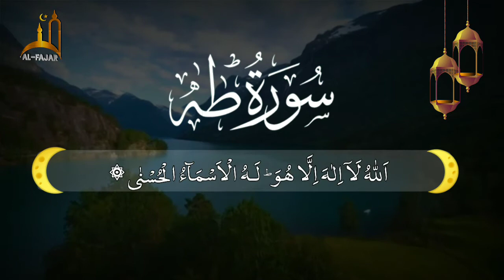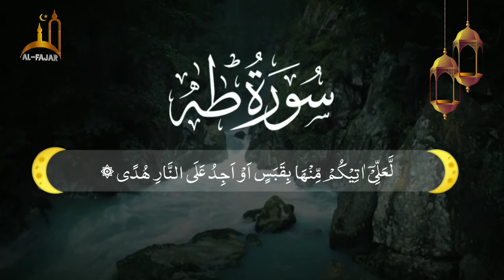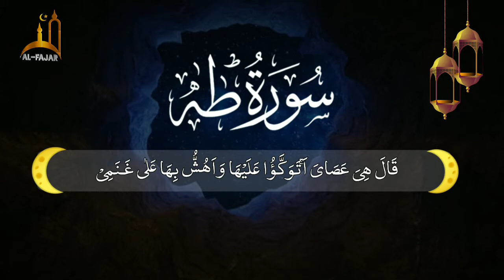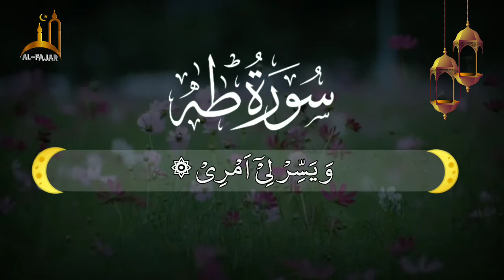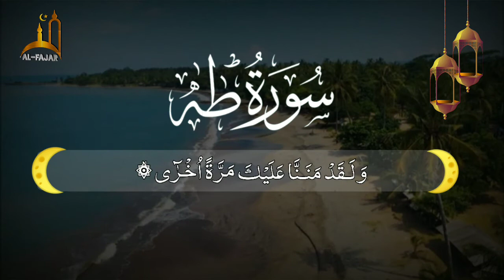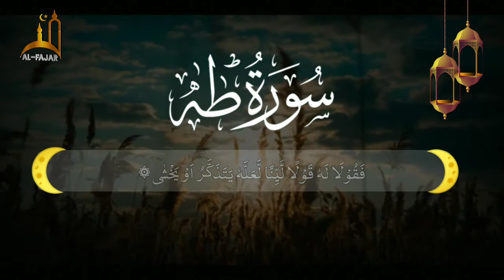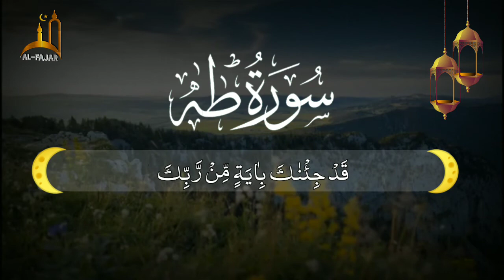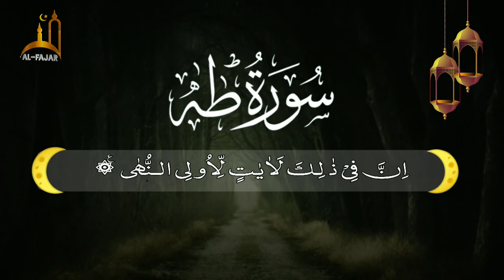Best quraan reciting by qari abu abbas | Ramadan tilawat | AL FAJAR STUDIO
الســــــلامُ علیــــــکم دوستـــــو!

 🌹🌹اُمید ہے آپ سب خيریت سے ہونگے🌹🌹

میں آپ سب کو اپنے اس چینل میں خوش آمدید کہتا ہوں۔

آپ کو میرے اس چینل میں مختلف ویڈیوز دیکھنے کو ملے گے۔جیسے کہ:

🕋اسلامی واقعات
🕋 تاریخی واقعات
🕋 اچھے نتیجوں والے واقعات
🕋نصیحت بھری واقعات
🕋اسلامی اشعار
🕋نصیحت بھری اشعار
🕋اقوال زرین

وغیرہ وغیرہ اس طرح اچھے اچھے ویڈیوز دیکھنے کو ملے گے۔

The Instrument use in this video.

👉Recording device
     Mobile phone

👉 Audio Recording app
     RecForge ll

👉Audio Editing App
      FL Studio Mobile

My videos about:

Tilawat quraan
Ramadan special
Ramadan taraweeh
Quraan reciting
Pakistani qari tilawat
Pakistani qari reciting quraan
Quraan majeed reciting
Soorah kahaf tilawat
Soorah kahaf reciting
Qari Abu abbas
Qari abu abbas quraan reciting
Qari abu abbas Pakistani